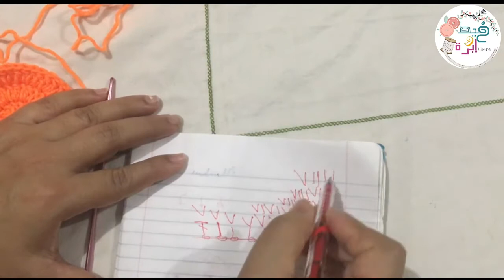ازاي نعمل دائرة التوسيع مع غرزة المنزلقة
يا ريت تساعدونا بلايك واشتراك للقناة
نتمنى يكون الفيديو عجبكم ومفيد ليكم، سيبوا تعليقاتكم لو عاوزين تشوفوا حاجة معينة انتوا حابينها
ده لينك جروب الفيس بوك الخاص بالمحل